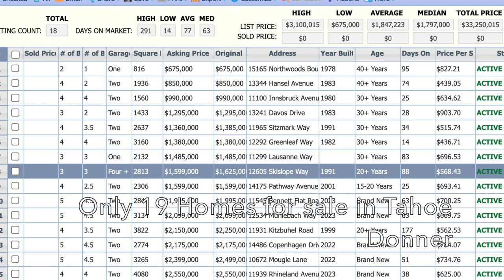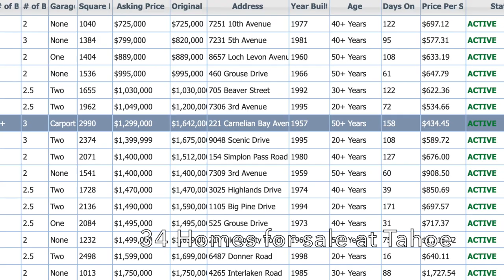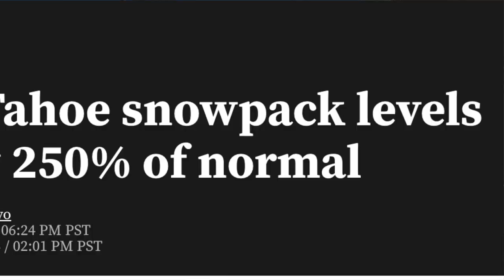Jan 23, 2023 Market Update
Here's a market update for what's happening in the real estate world in the Tahoe Truckee area Jan 23, 2023

Chris Hinkel
DRE#01876474